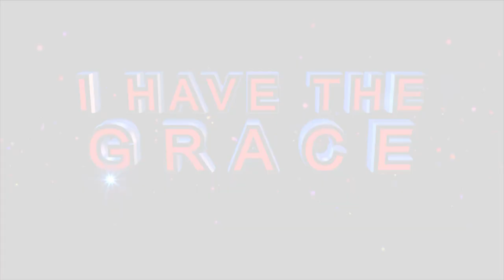ARE YOU YOUNG AND PLANNING TO MARRY, Watch this counsel FIRST BY Apostle BJ Makananisa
I don’t wish young people to get married without direction; we will never tell you what is not from God. It is better you rely on God. Come to us for advice and we will guide you. How can God help you when you are living an unfaithful life? Let this clip deliver you.